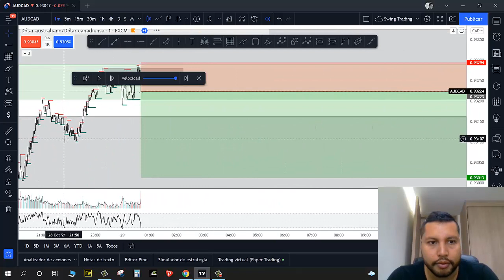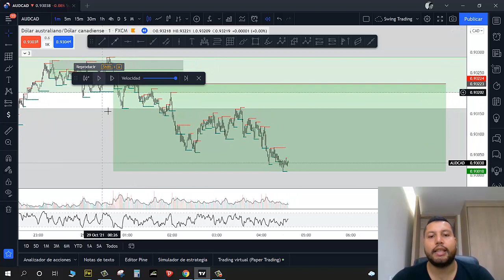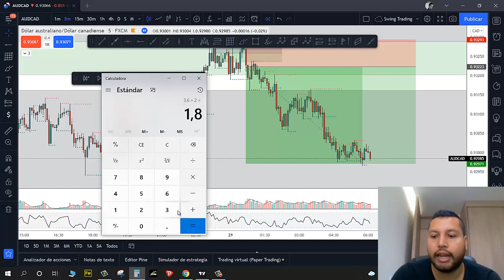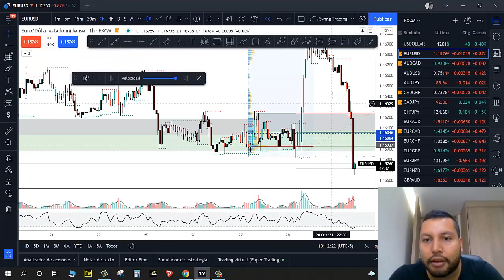Entrada AUDCAD con Price action y order blocks TAC TRADE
Ten en cuenta los 3 niveles de profundidad en los marcos de tiempo para que tengas entradas al mercado mas precisas, siempre espera que se de el escenario y no entres nunca por desesperación .Saludos AZ.